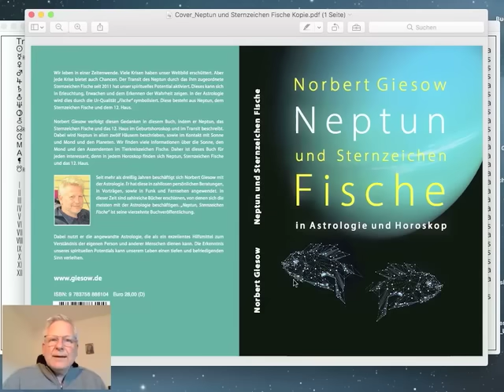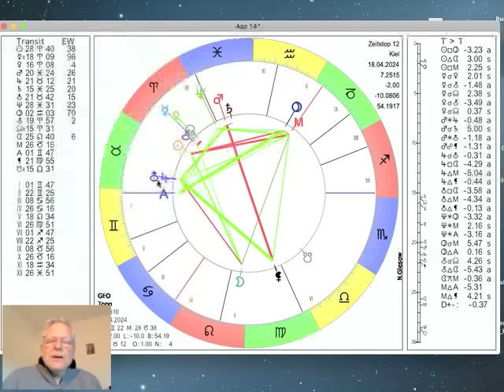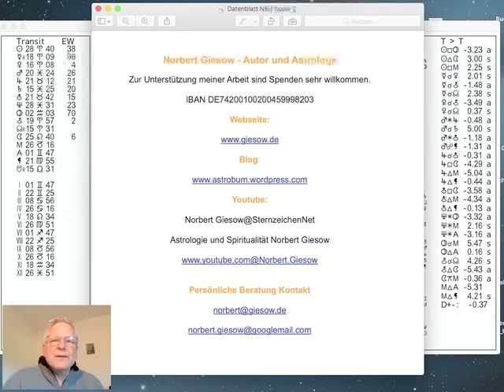Tageshoroskop Donnerstag 18. April 2024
Das Tageshoroskop vom Donnerstag dem 18. April 2024  interpretiert von Norbert Giesow. Wir erleben einen energetischen Wechsel. Heute wechselt der Mond um 16.10Uhr aus dem Feuerzeichen Löwe ins Erdzeichen Jungfrau, morgen dann die Sonne aus dem Feuerzeichen Widder ins Erdzeichen Stier (16.00Uhr). Der rückläufige Merkur erreicht im Widder die Venus (Freitag, 10.59Uhr) und am Sonntag (4.27Uhr) ist die Konjunktion von Jupiter und Uranus exakt, mehr dazu im Video...

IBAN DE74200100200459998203